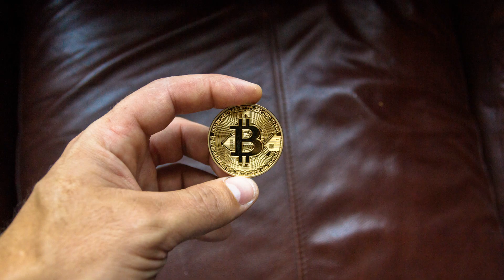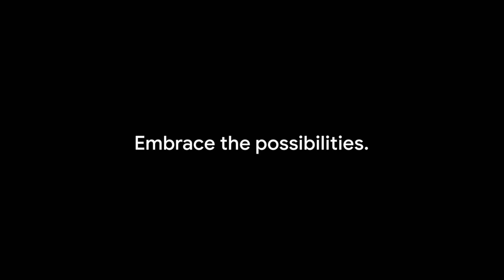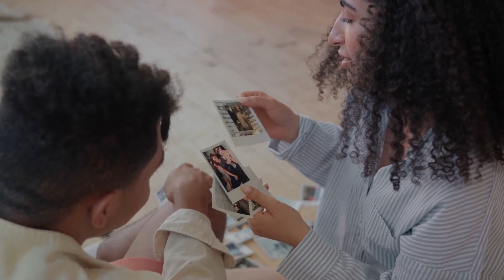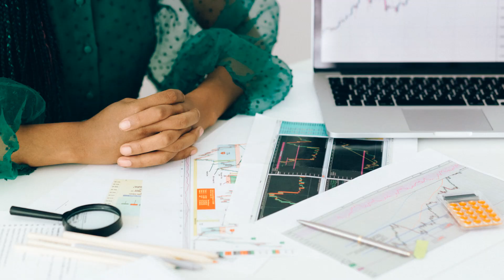Unveiling the Mysteries: The Power of Angel Number 000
Unveiling the Mysteries: The Power of Angel Number 000 by Vishal

OUTLINE:

00:00:00 Unveiling the Mysteries: The Power of Angel Number 000
00:02:16 The Numerological Significance of Zero
00:04:11 The Divine Guidance of Repeating Number Sequences
00:05:52 Embracing Potential and Making Choices
00:07:30 Navigating Relationships with the Guidance of Angel Number 000
00:09:00 Steering Your Career Path with the Light of Angel Number 000
00:10:27 Shaping Your Job Application Mindset with the Wisdom of Angel Number 000